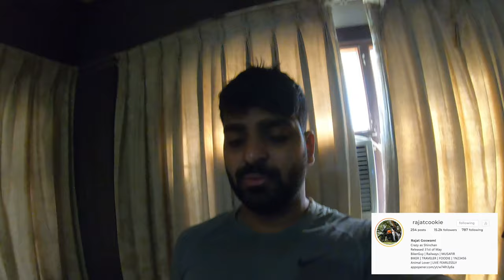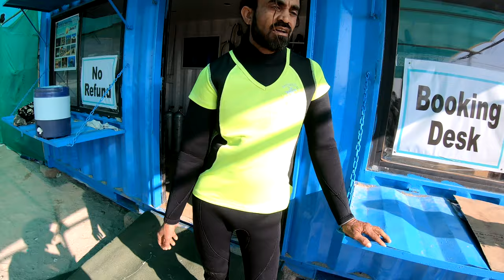First Experience of Scuba Diving🤿🐟| SCUBA DIVING IN SHIVRAJPUR at DWARKA |Gujarat Coastal Ride |Ep.3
Scuba Diving in Shivrajpur Beach Dwarka Gujarat.
Divine Scuba
This was my first Scuba Diving And I tell you that it is out of the worldly experience. Instructors were professional and overall experience was AMAZING.
First Experience of Scuba Diving | SCUBA DIVING IN SHIVRAJPUR DWARKA | Gujarat Coastal Ride | |Ep.3

Hey Guys,
Rajat Goswami (rajatcookie) this side.
I enjoyed travelling solo ,with friends. i love Riding bikes, Explore new places.
I am, here to create Vlogs of some the beautiful places around India. I upload videos about my travelling, Riding bikes , whatever I like to share you and whatever I could catch on my camera that i can share.

to get the latest. updates from my side!